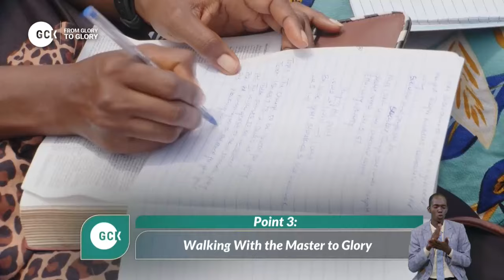The Charge to be Ignited for Glory By Pas W F Kumuyi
Join us @ Deeper Life Bible Church Charlottesville VA22912 or join us through zoom or you tube for Monday Bible Study today.

ALL OUR ONLINE WEEKLY PROGRAM ARE CANCELLED FOR GCK

SPECIAL PRAYER REQUEST:
1) GOD, PLEASE LET ME RECEIVE MERCY.
2)LET MY MINISTRY BE ACCEPTABLE BEFORE YOU FIGHT FOR MY COURSE.
3)INCREASE US SPIRITUALLY AND NUMERICALLY IN DLBC CHARLOTTESVILLE

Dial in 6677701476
Code 344823#